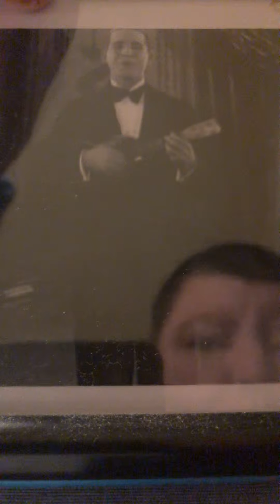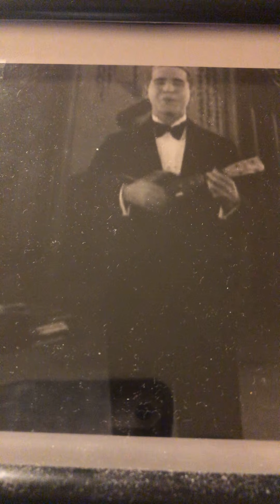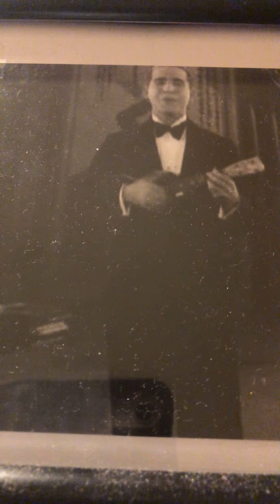Judy medley Nat Shilkret and Johnny Marvin on vocal 1927